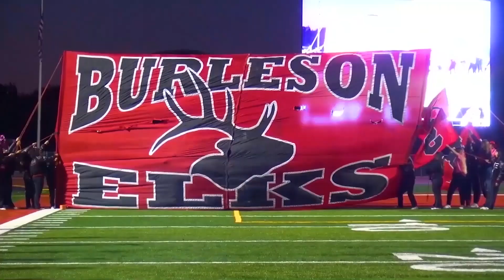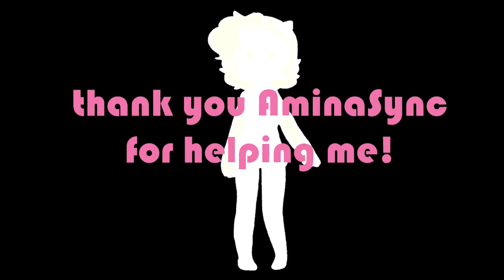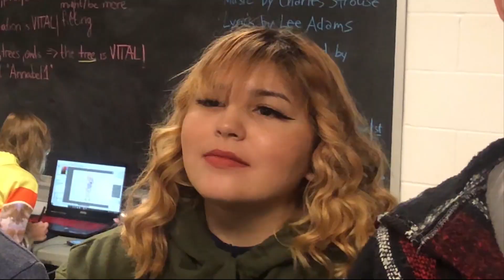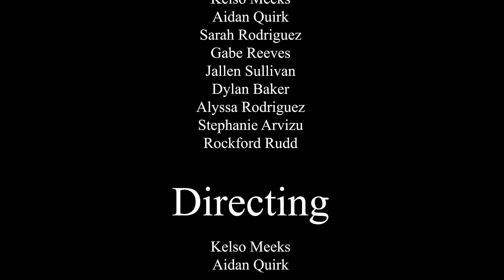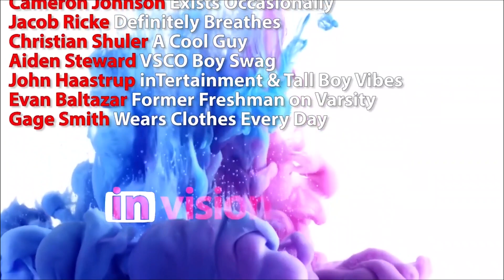InVision,Episode 1, 2020